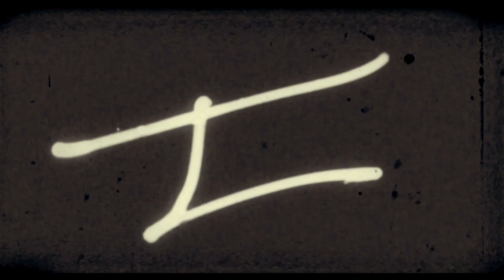イギリスのロックバンド・オアシス初の長編ドキュメンタリー『オアシス：スーパーソニック』予告編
リアム＆ノエル･ギャラガーが製作総指揮を務め、バンド結成から96年のネブワース･ライヴまでの軌跡を描くオアシス初の長編ドキュメンタリー。製作には、アカデミー賞最優秀ドキュメンタリー賞に輝いた『AMY エイミー』のスタッフが結集。

監督：マット・ホワイトクロス『グアンタナモ、僕たちが見た真実』
製作：フィオナ・ニールソン、ジェームズ・ゲイ=リース、サイモン・ハーフォン
製作総指揮：リアム・ギャラガー、ノエル・ギャラガー、アシフ・カパディア『AMY エイミー』、『アイルトン・セナ～音速の彼方へ』
編集：ポール・モナハン/音楽：ラエル・ジョーンズ/再レコーディングミキサー：リチャード・ディヴィ/VFX＆アニメ―ション：ザ・ブルワリー/ VFX＆アニメ―ションスーパーバイザー：マーク・ナップトン/ミュージックスーパーバイザー：イアン・クック、イアン・ニール
2016年/イギリス/英語/カラー/122分/日本語字幕:石田泰子/監修:鈴木あかね、粉川しの/配給：KADOKAWA
12月24日（土）角川シネマ有楽町、YEBISU GARDEN CINEMAほか全国公開